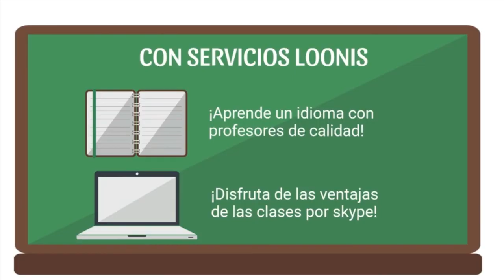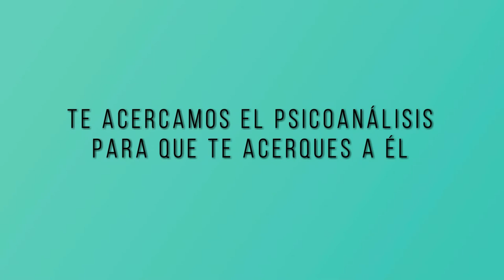278 DINERO Y TRABAJO LA SEXUALIDAD FEMENINA RADIO